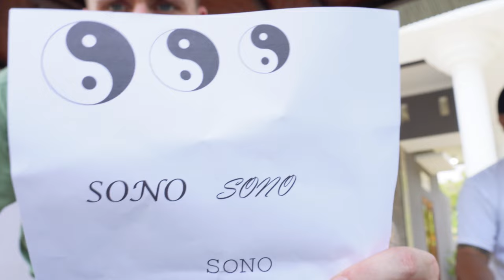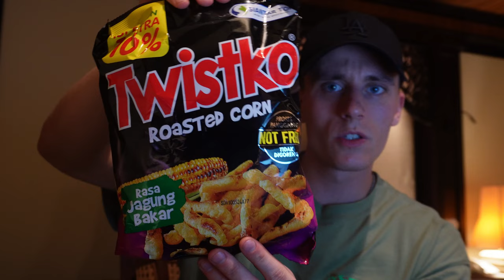DONT Get A Tattoo Abroad...